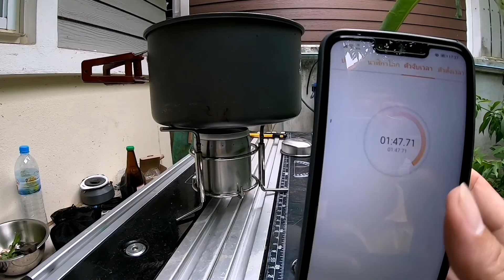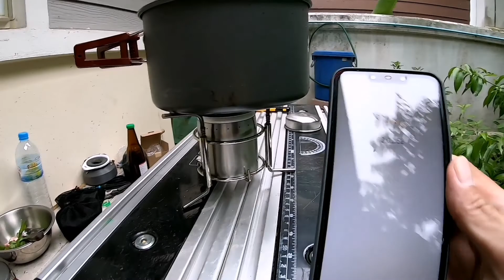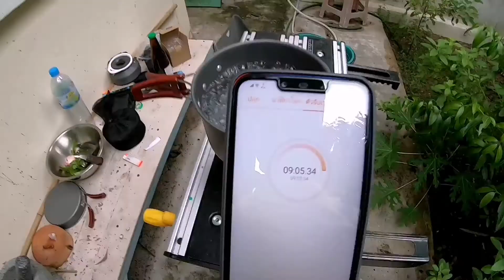รีวิว​ เตาแอลกอฮอล์... แคมป์ปิ้ง​ จักรยานทัวร์ริ่ง​ เตาแอลกอฮอล์​ อุปกรณ์ทำครัวแคมป์ปิ้ง​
เตาแอลกอฮอล์สำหรับเดินป่า​ แคมป์ปิ้ง​ สะดวกในการพกพา​เล็กกระทัดรัด